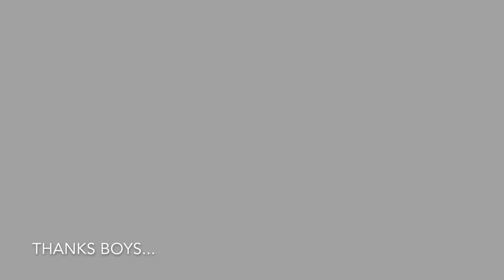Crib Point Flight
MELBOURNE DRONE FLYERS - Crib Point evening